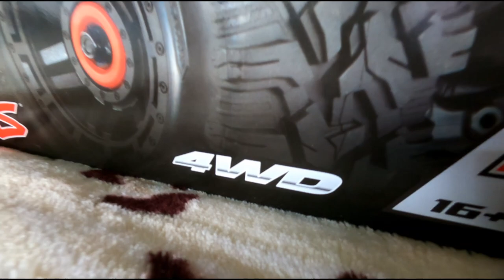TRAXXAS MAXX 4S • ROCK & ROLL EDITION [Let's Roll & Rock] 2021